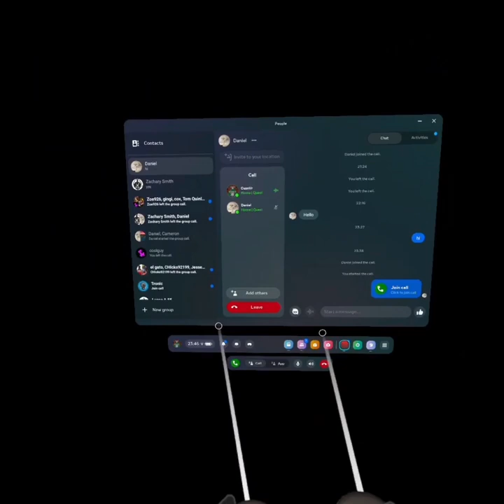The Best Of